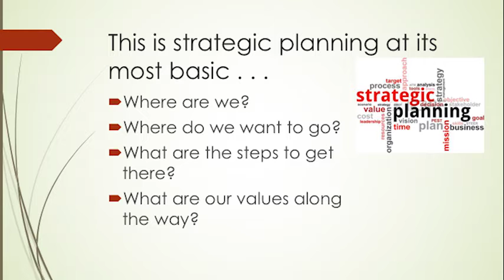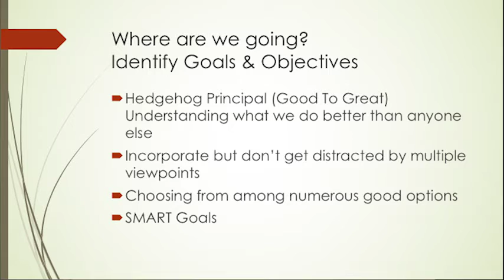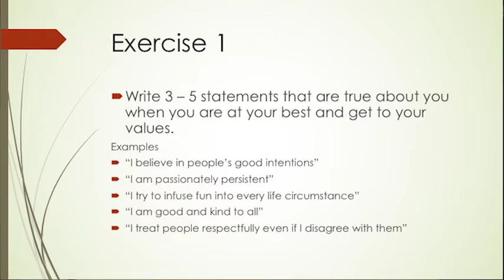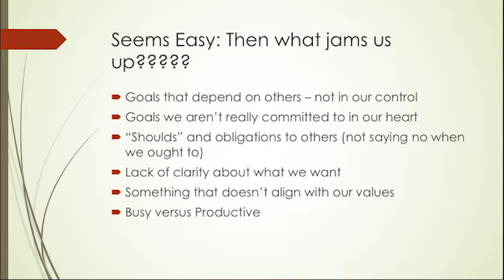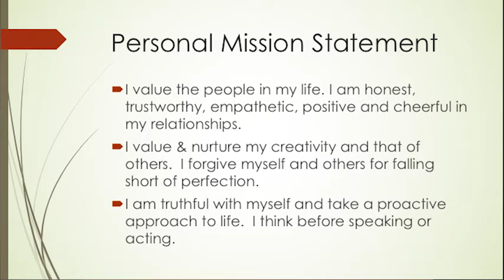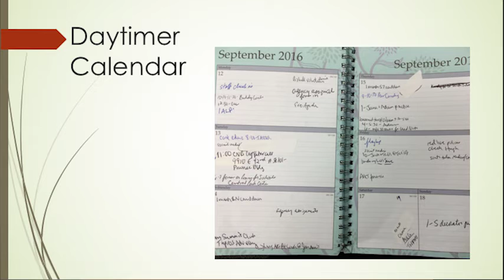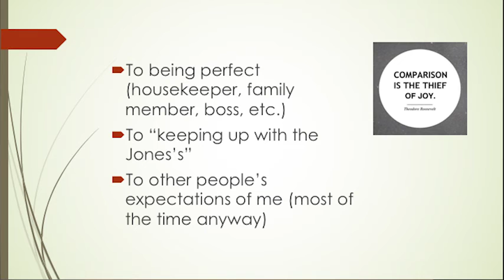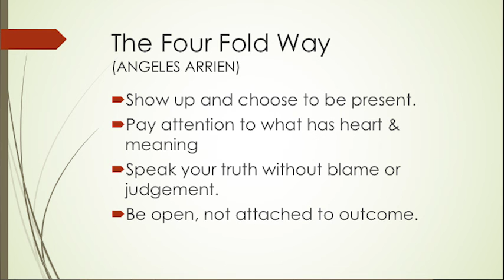AWC Tulsa Lunch Session: Strategic Purpose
Leadership Tulsa's Wendy Thomas shares her amazing insight she titles, Strategic Purpose: When To Say "Yes" and How To Say "No." Each month, the Tulsa Chapter of the Association for Women in Communications hosts the opportunity for lunch, networking and amazing speakers on a myriad of professional topics.